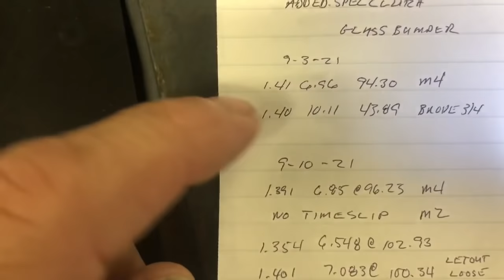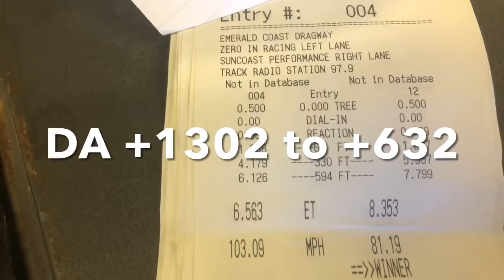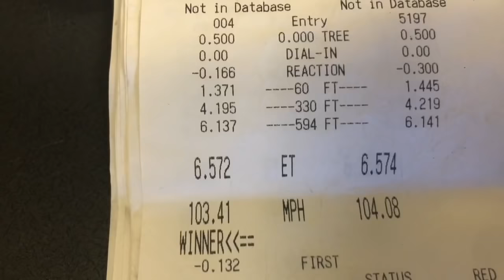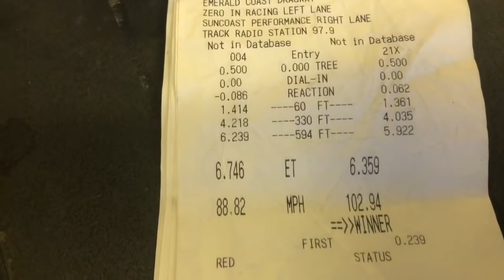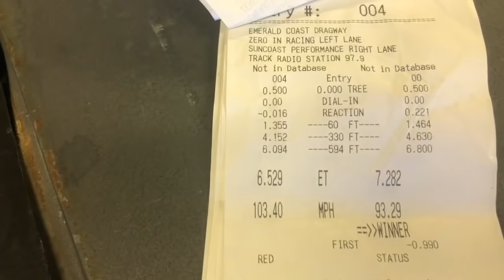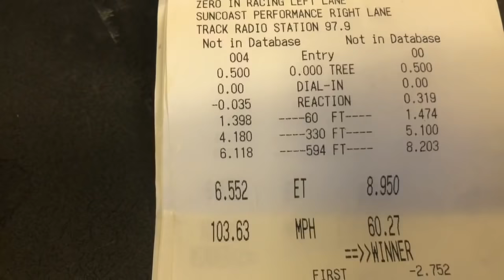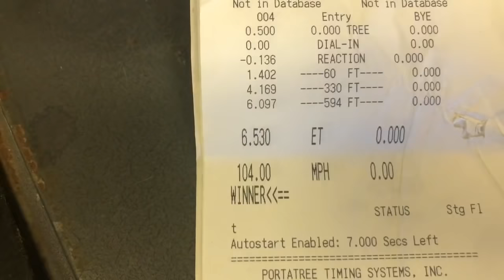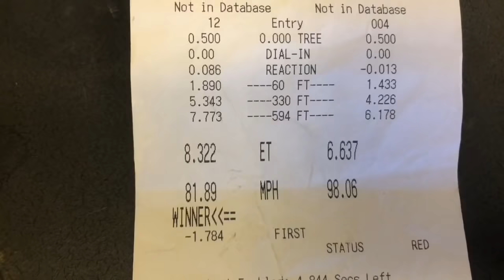1985 LTD LX 5.0 FaiLTD “Put a FORK in it..it’s done!”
I did not put a bunch of effort into this vid and it shows….substandard at its finest!!!

FaiLTD combo:
250,000 95 GT stock shortblock/hardened oil pump shaft/china deep oil pan
lexan air scoop
650 proform chokeless carb
stock vic jr intake
msd mech dizzy/6al/2step
POAHTED POWAH FLO-TEK ped mount 1.94/1.54 Lunati springs
1.6 motorsport rockers
crower cam
1-3/4  longtubes/3" race bullets door dumped
alum spec flywheel/slipmaster 1000 clutch/2.95 t5/alum DS
5.13 gear/31 spline spool/axles c-clip elims/girdle
steel tube k/UPR arms/CO's 12" 130 springs/solid rear lowers/solid uppers/subframes/UPR anti-roll
70/30 struts/3 way rears 26x10 stiff wall slick
2500 (estimated) race weight